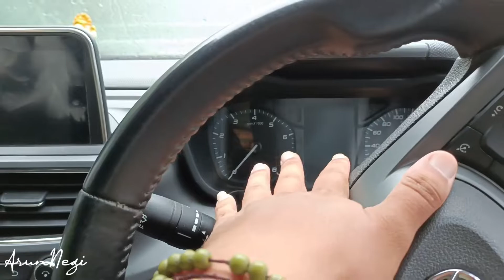Handbreak का Use आप कैसे करते हैं 🤔 ?? पहाड़ो पे ध्यान रखना मेरे भाई ⚠️ Altroz Owners Must Watch 🙏🏻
to bai agar ap bhi Handbreak ka use thik se nhe krte ho to bai dyan rkho nhe to nuksan ho jayga🙏🏻🙏🏻...and pahado pe iska use kaise karna hai apne dhek liya hoga⚠️⚠️..video psnd aay to like krna and channel pe New ho to subscribe kr dena baki comment karna na bhule 🙏🏻🙏🏻

🙏🏻DEV BHUMI HIMACHAL PRADESH🙏🏻